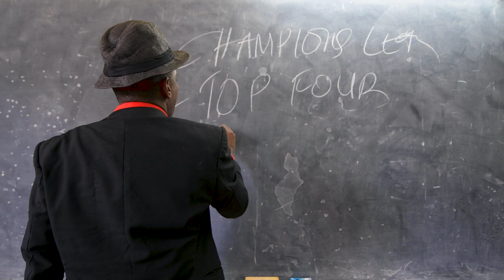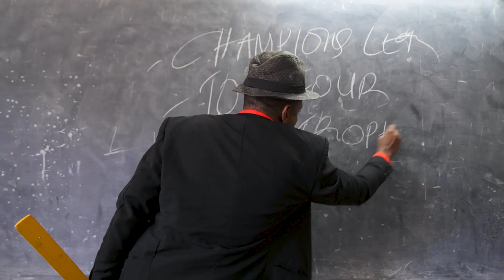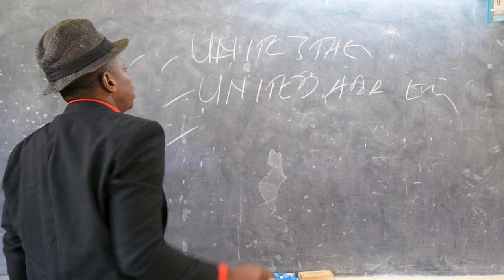Eric Omondi - Arsenal Class Four Red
Watch all Premier League Matches on DSTV